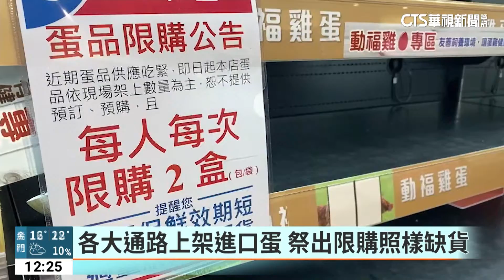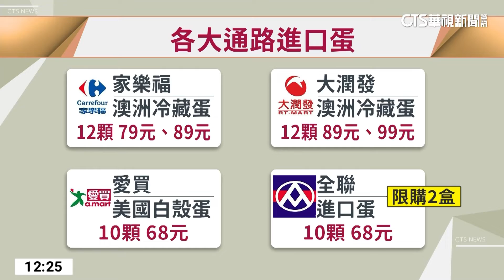全台唯一！ 台南雞蛋販賣機 1顆25元引熱議｜華視新聞 20230402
為補足雞蛋缺口，農委會從澳洲、美國等國家進口雞蛋，各大通路近期陸續上架；而搭上缺蛋潮，有放牧業者與販賣業者合作，在台南推出全台唯一的「放牧雞蛋販賣機」，一顆蛋25元，有人喊貴也有人覺得相當新奇。